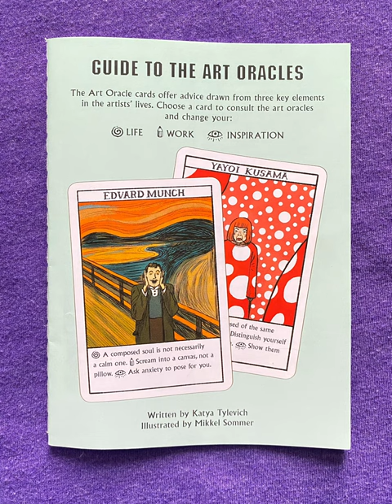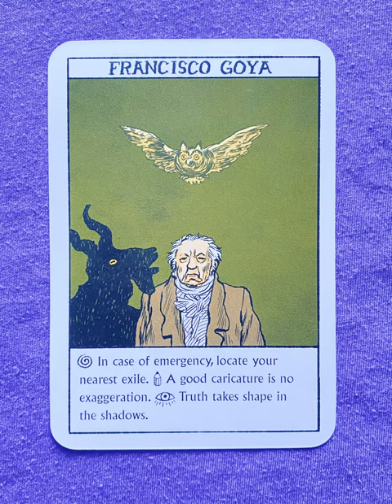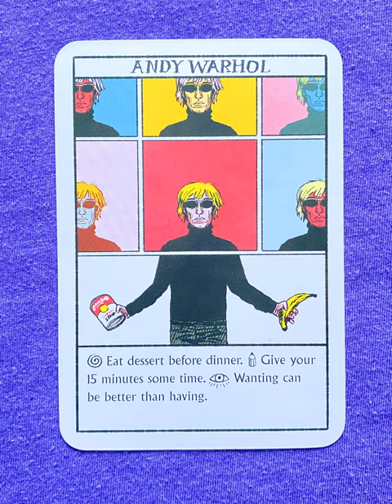Art Oracles - an oracle deck flip thru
Art Oracles - a tarot oracle deck flip thru
Art Oracles flip through

Tarot Teasers